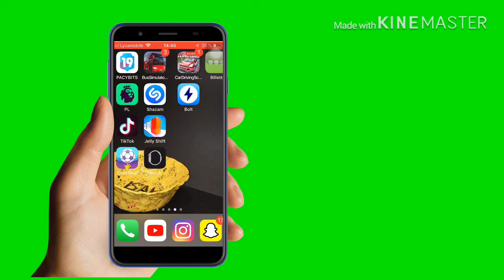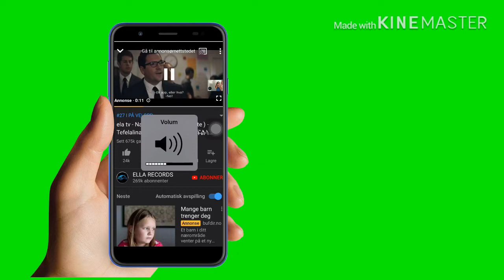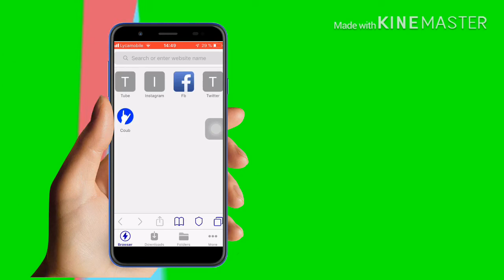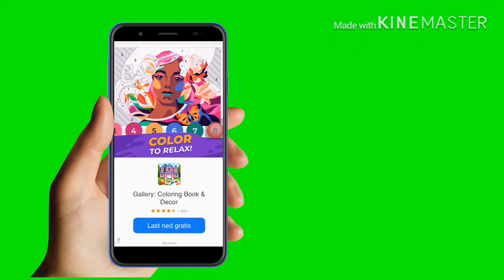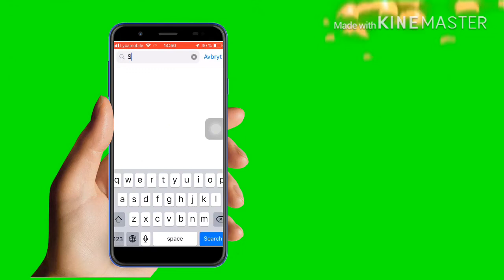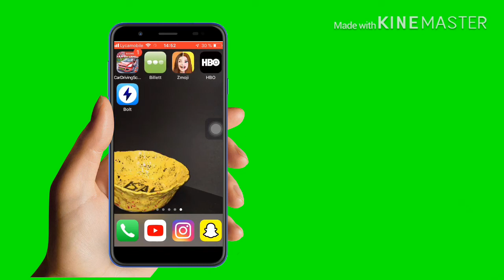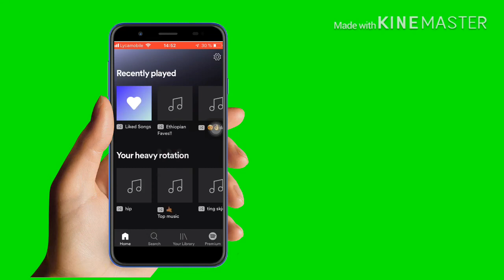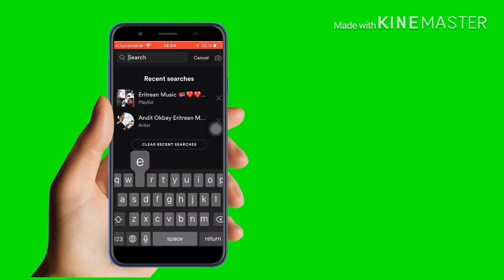ከመይ ግርና music ብዜይ internet ንትቀም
Isak app Tube ተምህርቲ ተክኖሎጂ ብነጻ ዘዝርገሓሉ Channel እዩ፣ ባዕለኻ/ኺ ንኸትማሃር